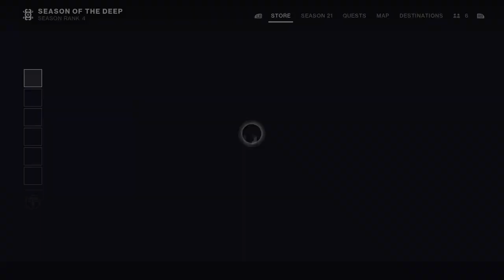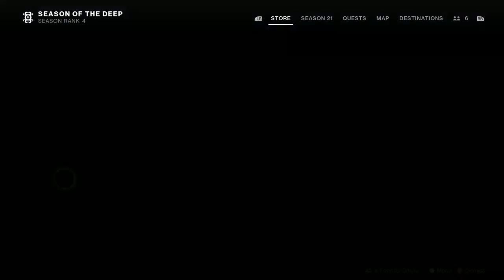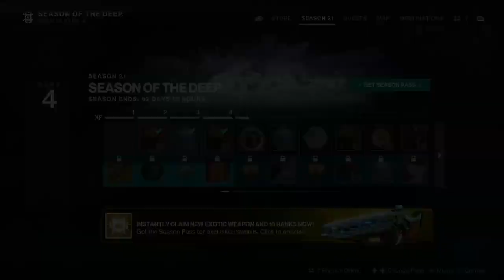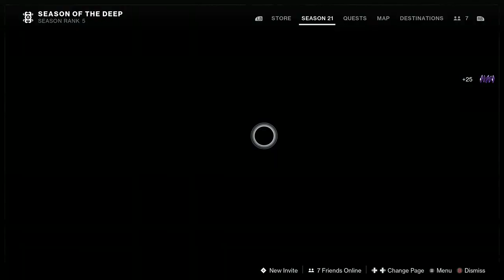Gambit on destiny 2